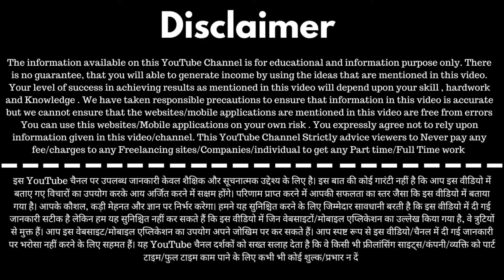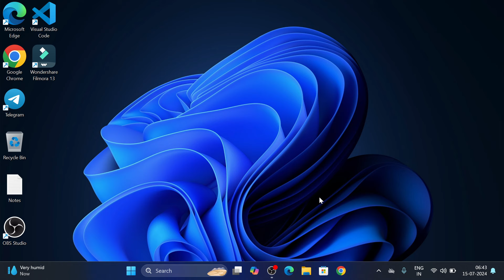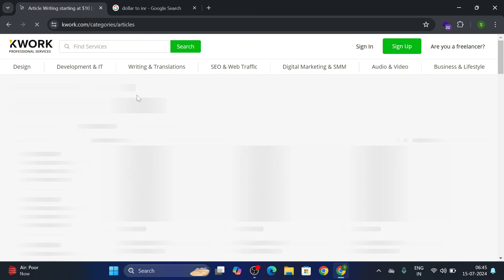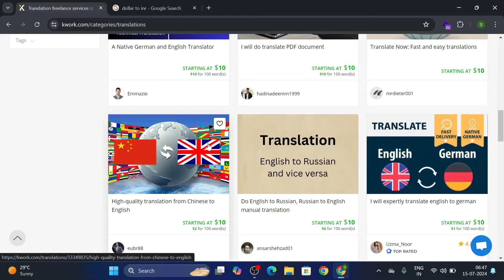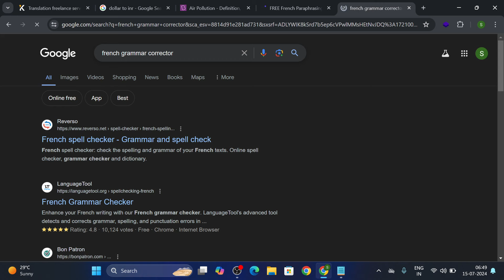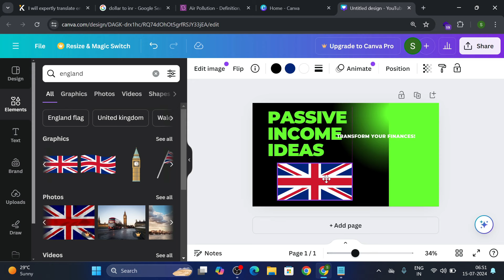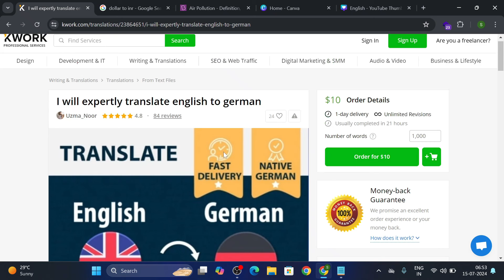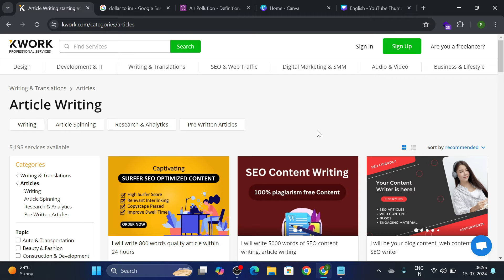Typing Karke Paise Kaise Kamaye | data entry work from home jobs | typing jobs online | Kwork App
In this Video I will Help you to Earn Money Online By doing online data entry work at kwork data entry website and It is one of the best way for College Students and Housewife to Earn Money Online. I will make more video on Best Part Time jobs or Online Work From Home Jobs as soon as possible .

k work app real or fake